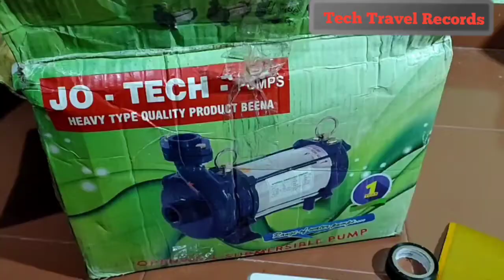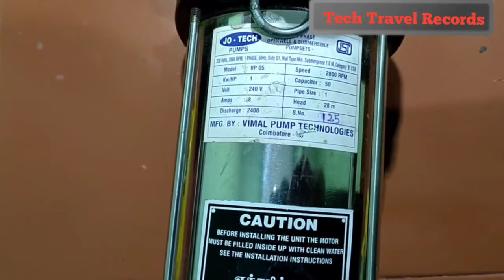how to install open well submersible water pump by yourself. panel board wiring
in this video I am showing you how to install open well submersible pump. how to install open well submersible pump. submersible water pump panel board wiring. submersible water pump fitting